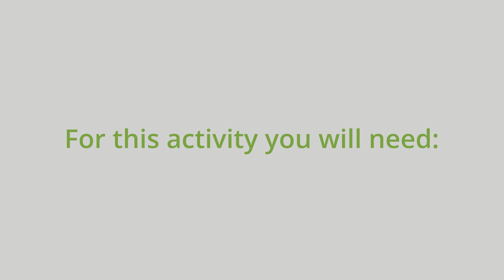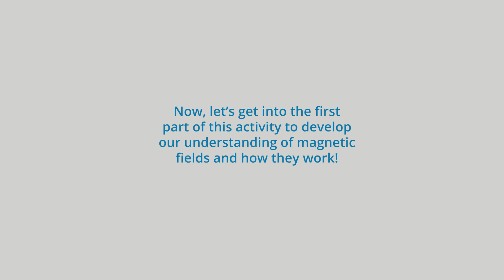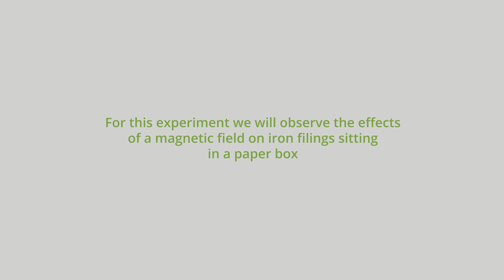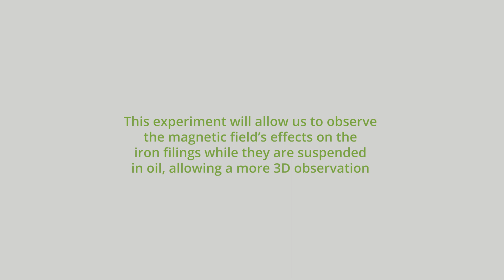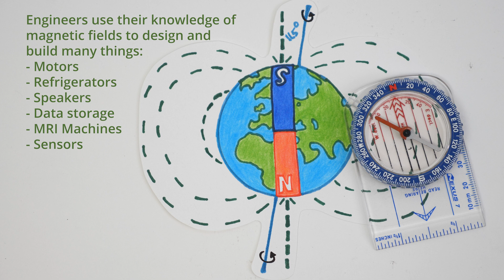Visualizing Magnetic Field Lines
Students take the concept of etch-a-sketch a step further. Using iron filings, they begin visualizing magnetic field lines. To do so, they use a compass to read the direction of the magnet's magnetic field. Then, as they rotate the filings about the magnet, they observe the behavior of iron filings near the magnet. Finally, students study the behavior of iron filings suspended in mineral oil, which displays the magnetic field in three dimensions.